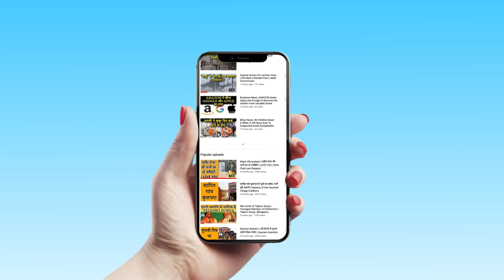Vijay Dashmi के दिन करे ये टोटका होगी धन और ऎश्वर्य की वर्षा, कैसा भी दुश्मन हो, मानेगा हार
In India most of the festivals give you a message of the victory of good over evil in one way or the other, but the most important festival that marks this victory is Dussehra. It is celebrated exactly 20 days before Diwali. According to the Hindu calendar, Dussehra or Vijaya Dashmi is celebrated across the country on the 10th day of the bright fortnight of the month of Ashwin.